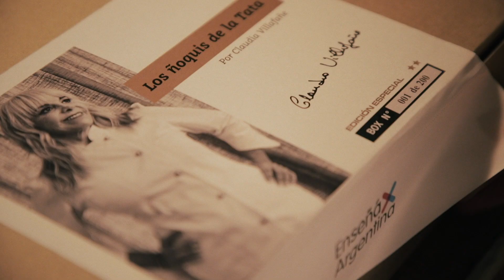► ExA | Cena solidaria 2021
Proyecto: Cena solidaria 2021
Organización: Enseñá Por Argentina
Formato: HD (1920x1080)
Duración: 1 min.
Año: 2021

Realización audiovisual y postproducción | Jorge Benjardino